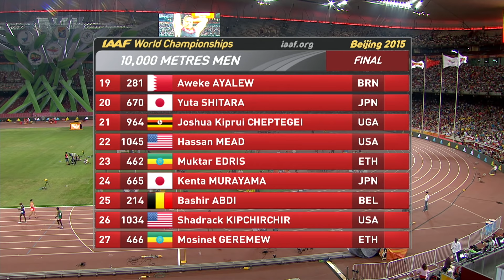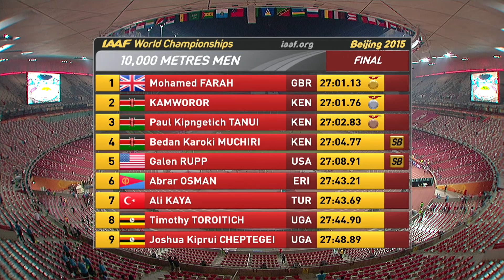Men's 10,000m Final | World Athletics Championships Beijing 2015